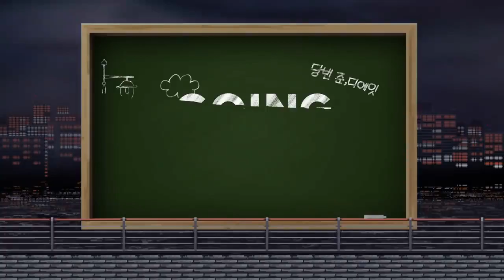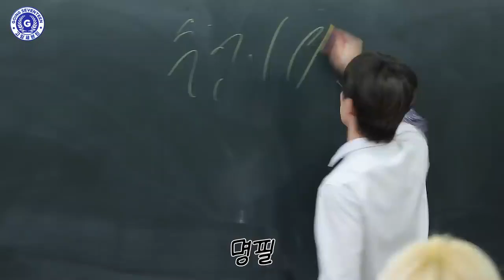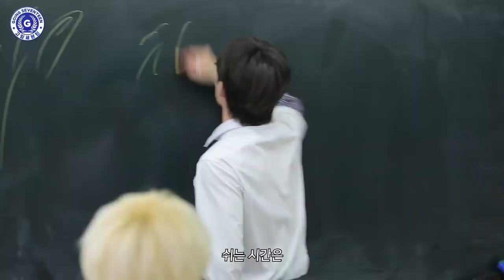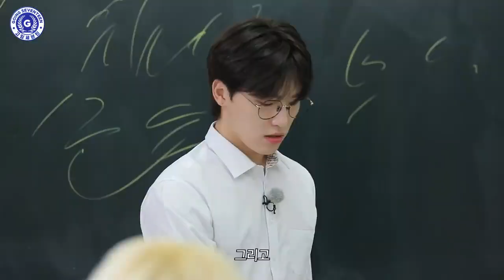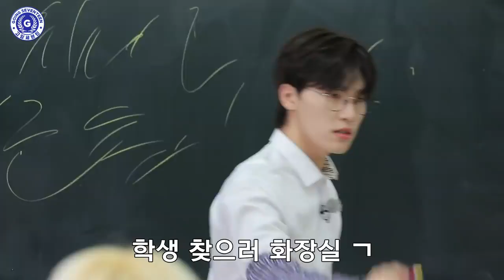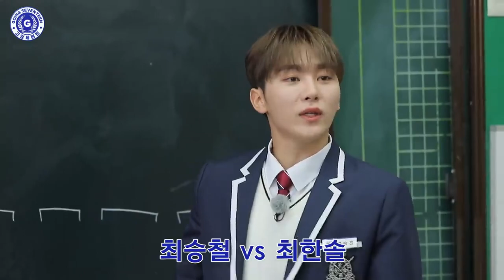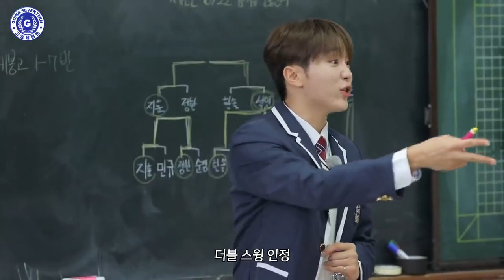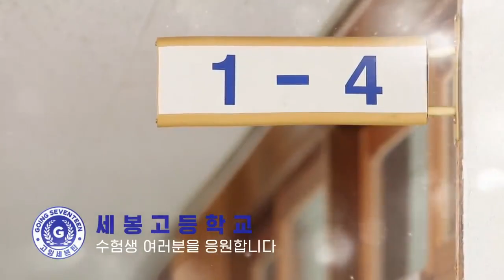GOING SEVENTEEN EP 31 순응특집 단짝 #1 Best Friends #1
세봉 고등학교에서 펼쳐지는 왁자지껄 학교생활!🏫
두근두근 새 학기 자기소개부터 기묘한 탁구 게임까지🏓

순응쌤과 함께하는 고잉세븐틴 수능특집!
수험생 여러분을 응원합니다!🤗

Loud and boisterous school life at Sebong High!🏫
Start off the new semester right, from intros to a very odd ping-pong game🏓

A Going SEVENTEEN special for the college exam season!
We’re cheering for all of this year’s test takers!🤗